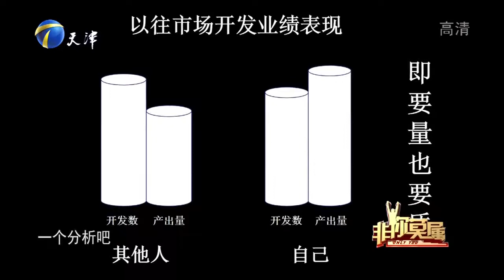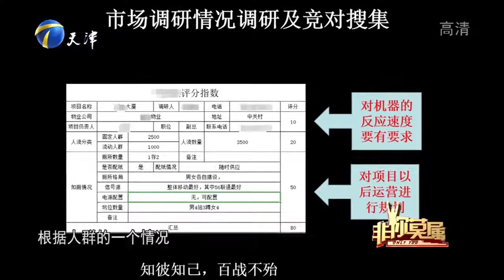求职男子能力不足硬要逞强，接连被要求降薪丨非你莫属